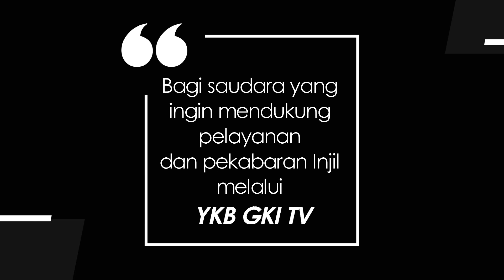YOUTH FOR CHRIST 561 - DOA DAN PERGUMULAN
Renungan Harian Pemuda “Youth For Christ” untuk hari ini, Rabu, 19 Oktober 2022
berjudul : Doa Dan Pergumulan
Didasarkan pada : Lukas 22:39-46
Dibawakan oleh : Pdt. Yosua Agung Nugroho Hadiusodo